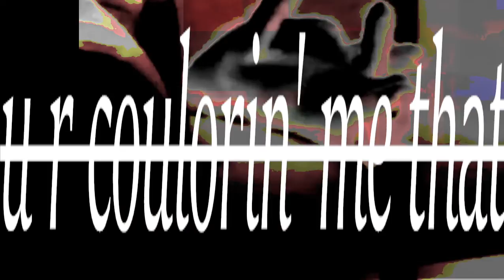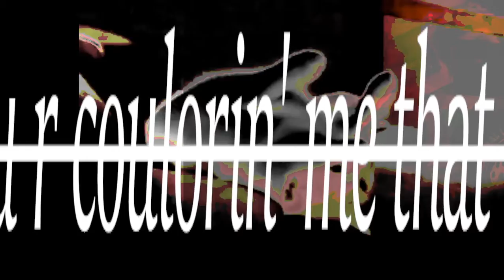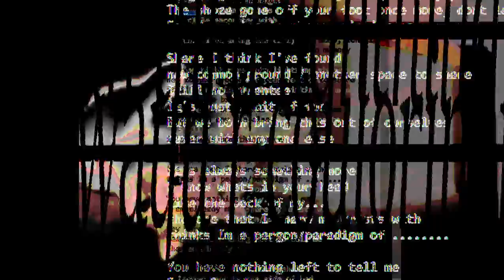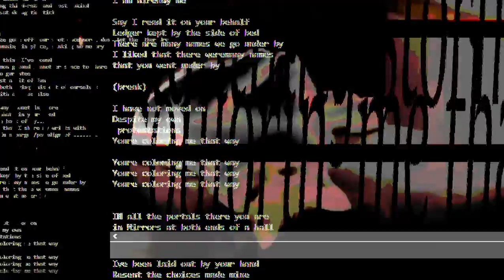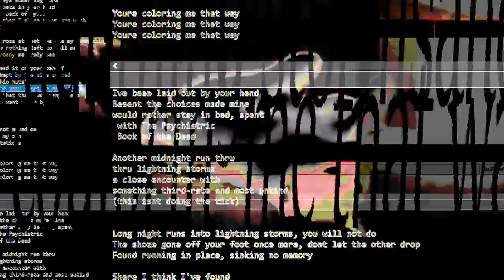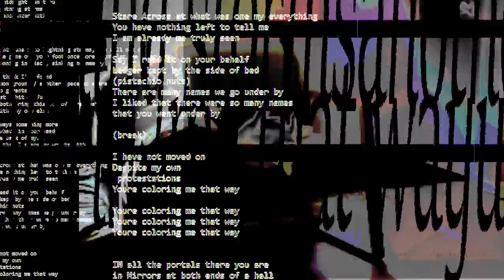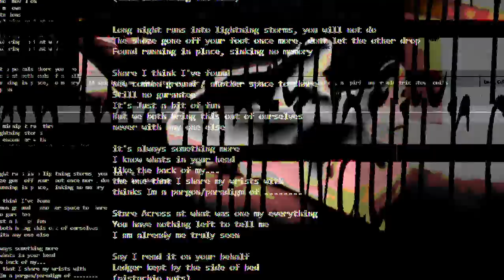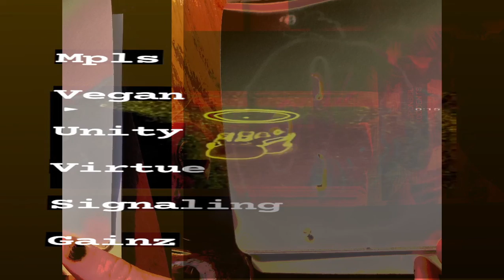[texture_pak_032] autoduck flattery plateau